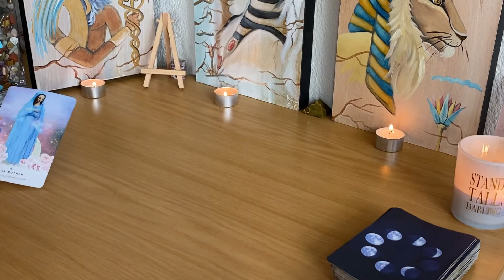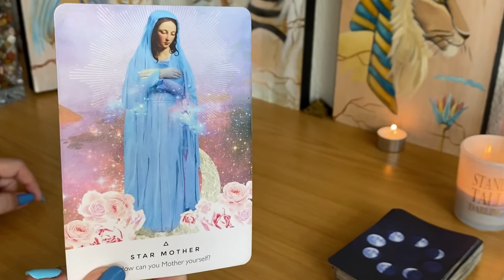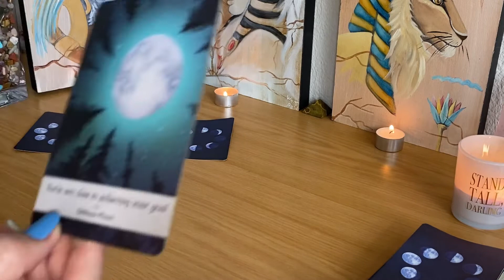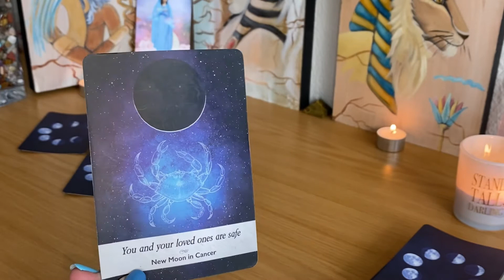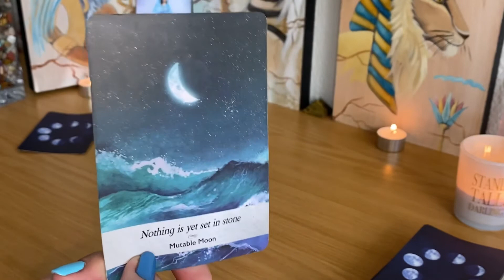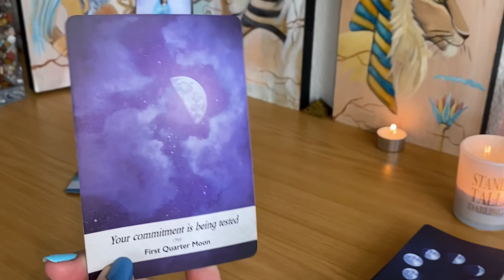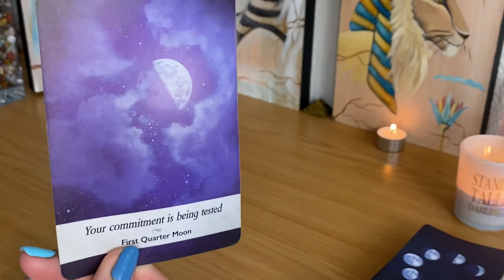Sagittarius ~ Waxing Moon ~ Love yourself ... 😌❣️🌗